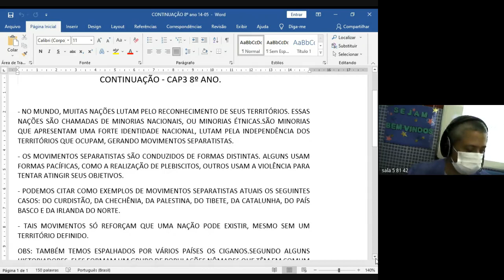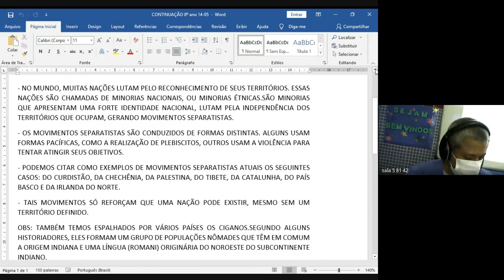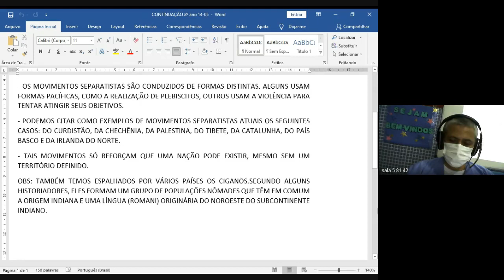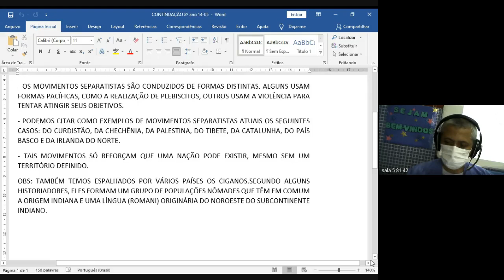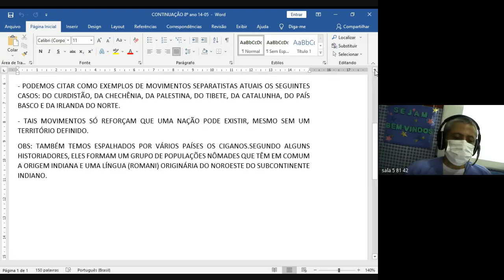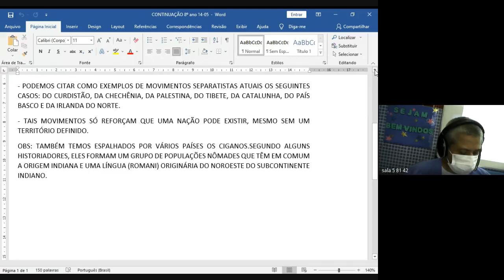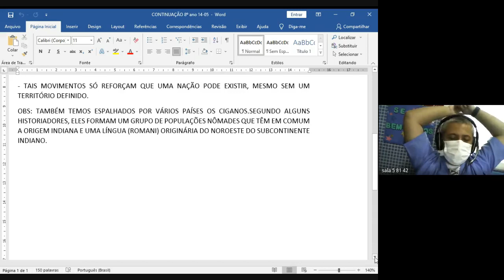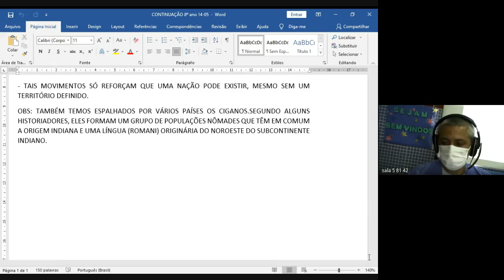81 GEOGRAFIA 1